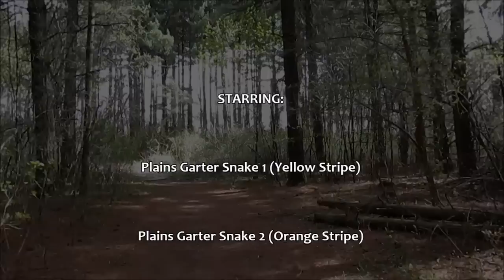A Nature Video: Plains Garter Snake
Plains Garter Snakes (Thamnophis radix) are native to much of central United States and parts of Canada. They are listed as "Least Concern" although they are of special concern in Wisconsin, and endangered in Ohio. They can be found in fields, prairies, woodlands, forests, marshes, and on occasion, in your own backyard. They are often found around bodies of water such as streams, rivers, and ponds.

Plains Garter Snakes have a yellow or orange stripe down their back, as well as small black stripes under their eyes. They also have a black and brown checkered pattern down their backs. Adults can range from 2.5 to 4 feet long. They eat earthworms, minnows, and amphibians including toads, frogs, and salamanders.

This video was shot in the woods of Smolenski Park in Racine Co., Wisconsin. Filming only took a few minutes and no animals were harmed in the making of this video and both snakes were immediately released after filming, or more accurately, during filming (at 2:20).

If you go looking for snakes, be sure to know if there are any venomous snakes in your area, and memorize what they look like. Never handle a venomous snake.
Its important to note that many reptiles and amphibians are losing their habitat on a daily basis. Many that were common 50 years ago are now threatened or endangered. Its important as human beings to do all we can to protect these animals before its too late.